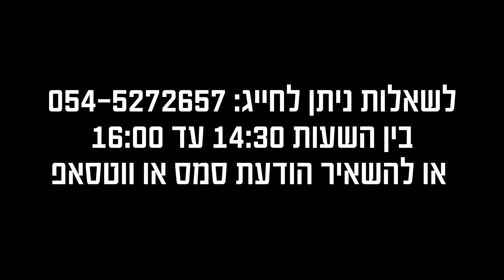הרב נפתלי רוקח - האם לאמר לשם יחוד לפני תפילה? | ע"פ הקבלה